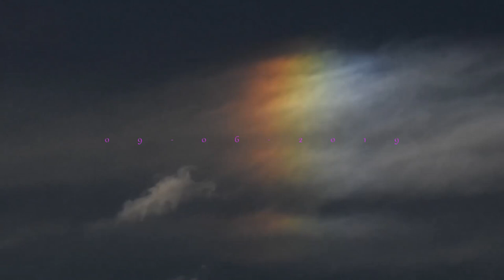Sundogs on calm beautiful afternoon...p900..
Australian sky Windang nsw ...09-06-2019